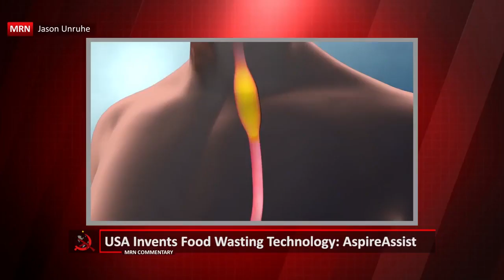Technologically Advanced Cognac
A weapon to surpass metal gear.